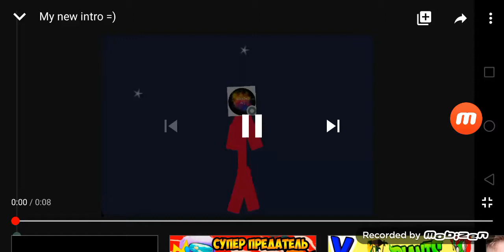Monster laa laa vs nikkim